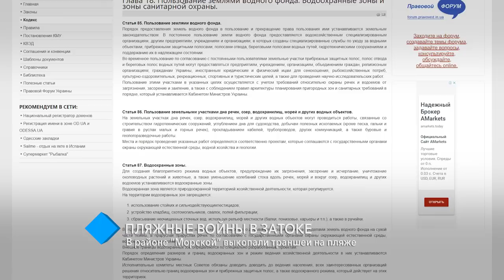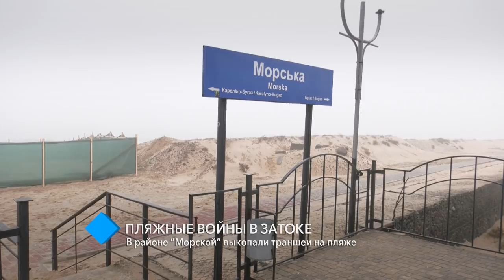Пляжные войны в Затоке: в районе “Морской” выкопали траншеи на пляже